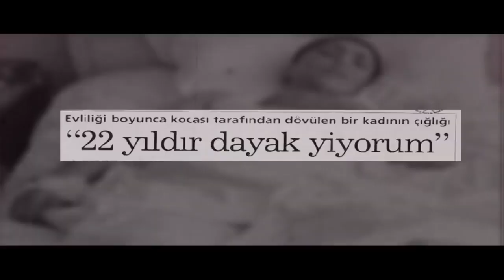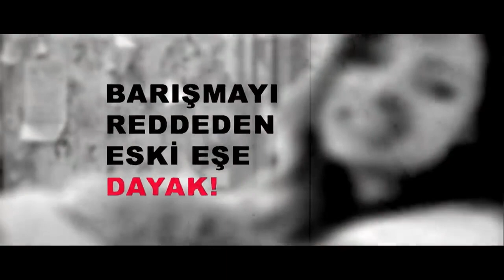Şebnem Ferah Ya Hep Ya Hiç CLİPMAXTV